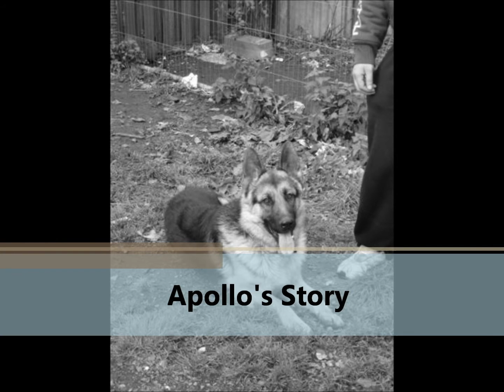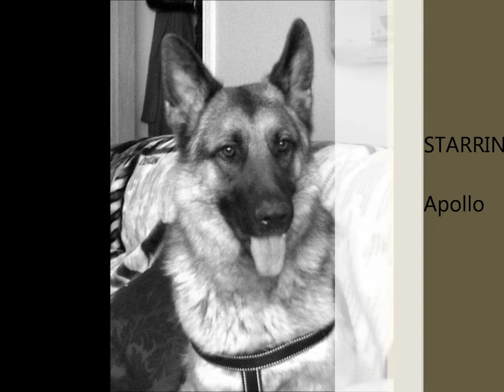Apollo's Story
These are photos telling the story of Apollo.